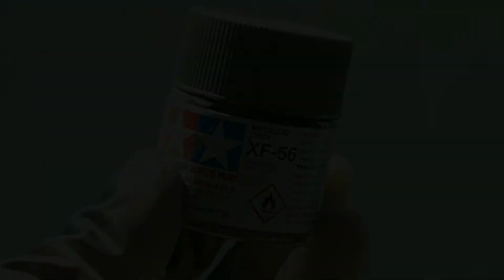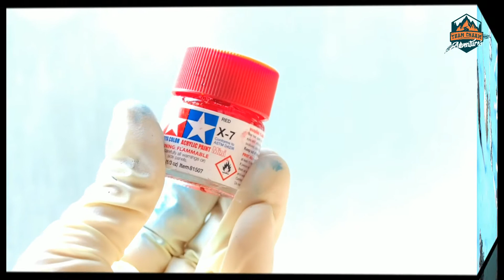Custom painted R2D2 and R5D4 from Star Wars Series